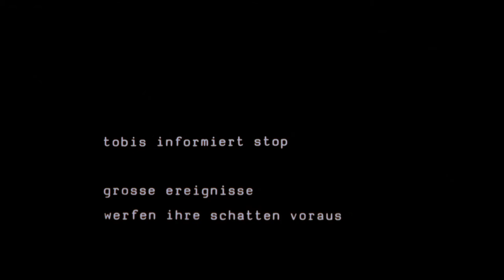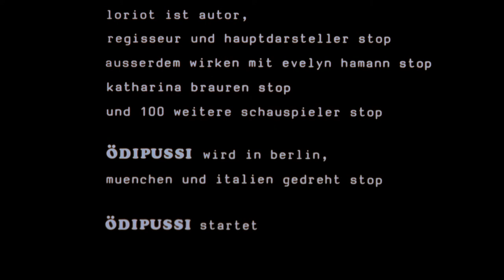Ödipussi ≣ 1988 ≣ Trailer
Komödie ≣ Deutschland

≣ Regie ≣ Vicco von Bülow
≣ Cast ≣ Vicco von Bülow | Evelyn Hamann | Katharina Brauren | Edda Seippel | Richard Lauffen | Klaus Schultz